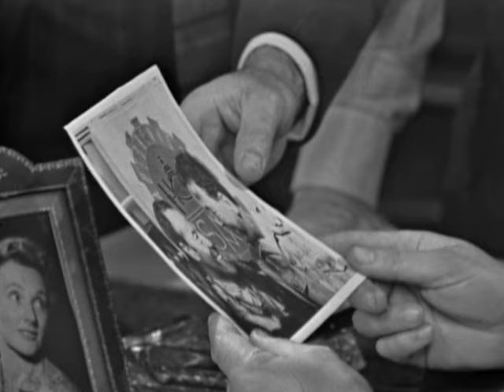MAIGRET Rupert Davies full episode #46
A Taste of Power